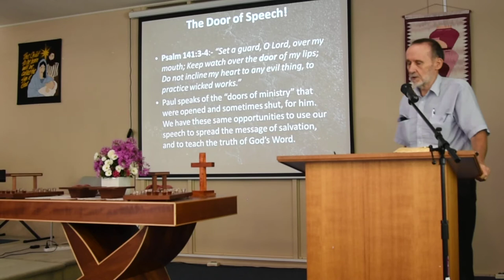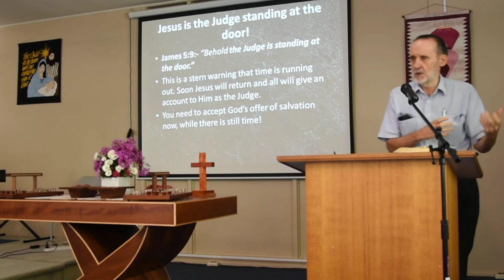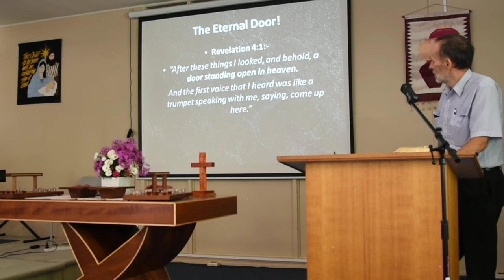Message 5th May 2019